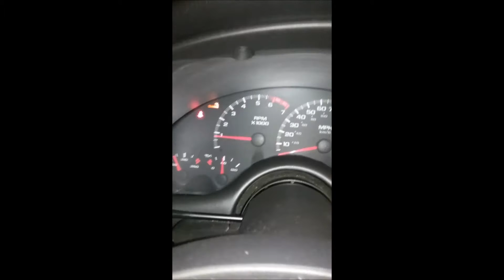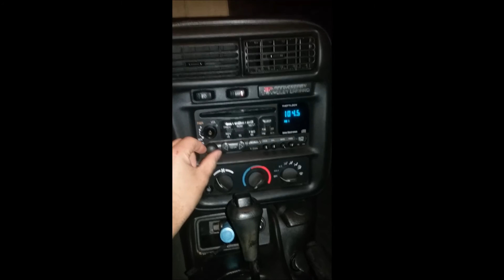2002 CHEVY CAMARO 35TH ANNIVERASY EDITION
2002 CHEVY CAMARO 35TH ANNIVERASY EDITION